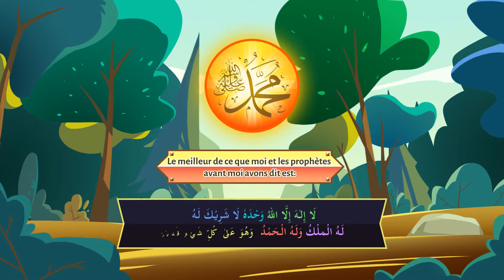La Meilleure Parole Des Prophètes (Paix sur eux) | Comprendre Et Mémoriser Les Invocations | 4A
Le Prophète (ﷺ) a dit: "La meilleure invocation est celle du jour d'Arafat, et le meilleur de ce que moi et les prophètes avant moi avons dit, est:

Lā 'ilāha' illallāhu
waḥdahu lā sharīka lahu,
lahul-mulku wa lahul-ḥamdu
wa huwa `alā kulli shay'in qadīr."

Le Prophète (Pbsl) a dit que ces paroles sont le meilleur de ce que moi (psl) et les Prophètes (paix soit sur eux) disions.

Une nouvelle série sur "Comprendre et Mémoriser les Invocations d'une Manière Facile'', elle couvrira toutes les Invocations majeures du Coran et de la Sunnah ainsi que leurs significations de base, vous aidant à les mémoriser facilement In Shaa Allah.

Soutenez-nous s'il vous plaît en partageant la vidéo si vous l'aimez et en vous abonnant à notre chaîne. :)